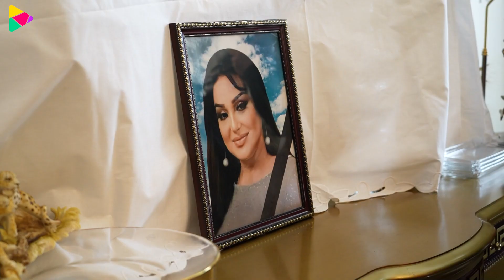Nazpəri vəfat edən bacısından danışdı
Xalq artisti Nazpəri Dostəliyeva ötən gün dünyasını dəyişən bacısı Zeynəb Dostəliyeva ilə bağlı mətbuata açıqlama verib.